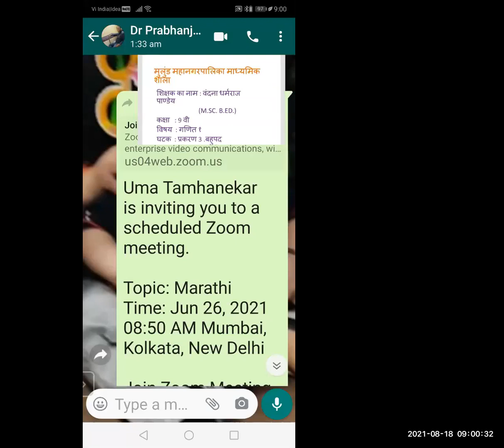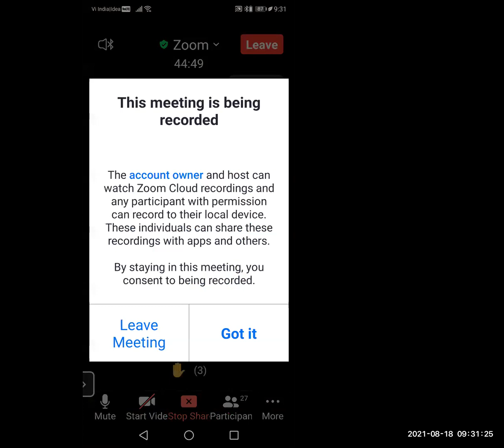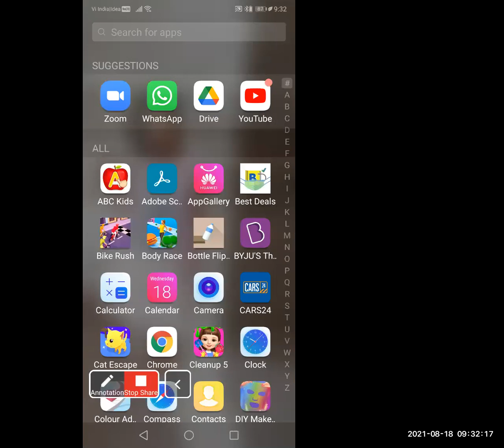BAHUPAD MATHS 1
TEACHER -  SMT VANDANA PANDEY
STD - 9TH